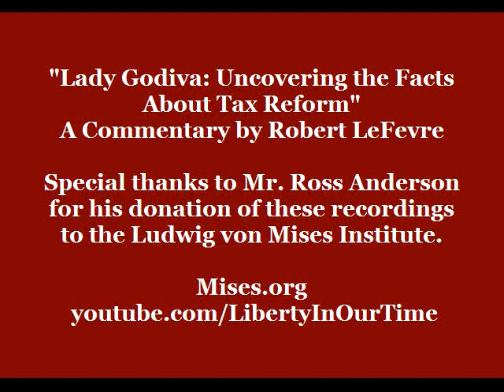Lady Godiva: Uncovering the Facts About Tax Reform | Robert LeFevre